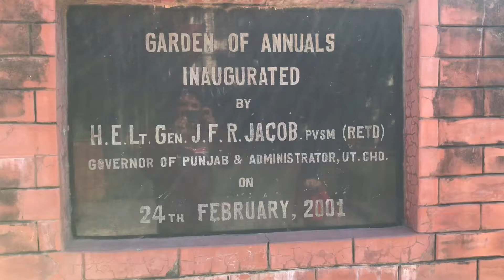Garden of Annuals sector 44 Chandigarh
This is one of most beautiful and maintained well garden of Chandigarh. It is in sector 44 and covered a large area and divided by the road.